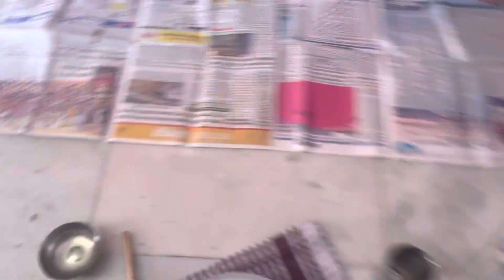Shitla Saptami Pooja 💛 Family | Jodhpur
Sitla Saptami Pooja 💛 Family | Jodhpur

it's me falu
rath yatra
falu
krishna farm
ind vs aus test
kirtan
movie 2022
payal malik
ahmedabad rath yatra
bhaat ceremony
bhar diya bhandar kashi wale ne
breast size kam karne ke liye kya kha:
chatti chatti
2